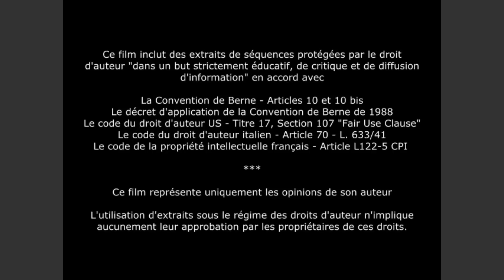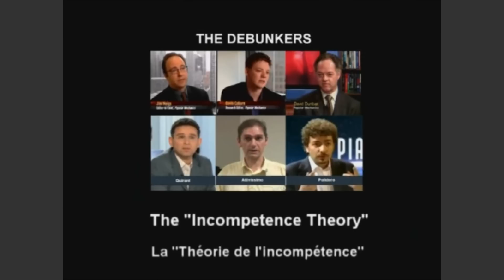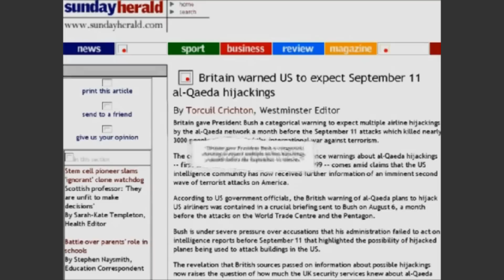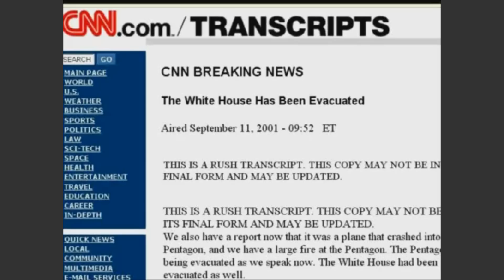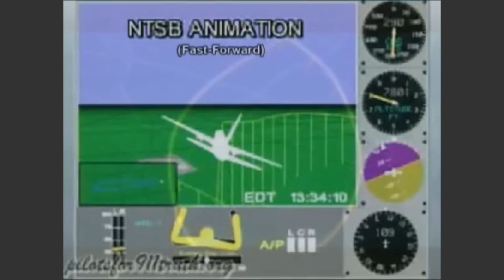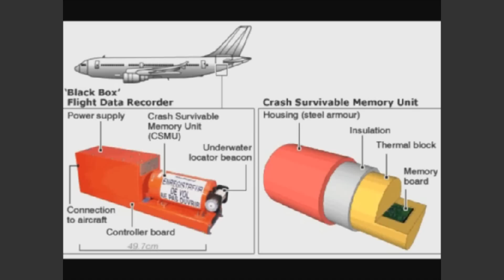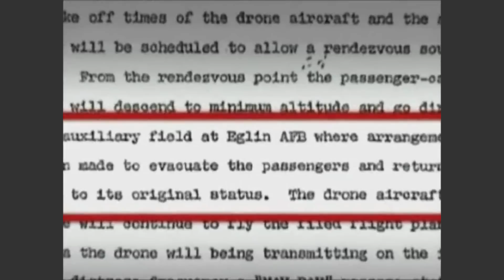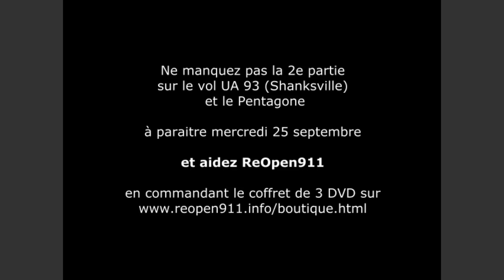documentaire 11/9 Le Nouveau Pearl Harbor 1/3 les avions et la défense aérienne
Ce documentaire en 3 parties du réalisateur italien Massimo Mazzucco représente le fruit de la plus vaste enquête citoyenne jamais menée. Il s'appuie sur des éléments factuels facilement vérifiables ainsi que sur le travail de nombreux experts de différents domaines, afin de mieux comprendre l’événement fondateur de ce siècle. Les attentats du 11-Septembre 2001 ont servi de prétexte à la guerre sans fin contre le terrorisme, et pourtant de nombreux faits qui devraient nous inciter à nous interroger sur sa mise en oeuvre restent méconnus du grand public. Au travers d’images, d'analyses et de témoignages inédits, ce documentaire pose des questions simples, claires et argumentées aux « débunkers », ces contradicteurs médiatisés qui défendent la version officielle et dont nous attendons les réponses.

Dans ce premier DVD, nous verrons les similitudes entre la trame du 11/9 et celle de l’attaque contre Pearl Harbor survenue voilà plus d’un demi-siècle et qui déclencha l'entrée des USA dans la Seconde Guerre mondiale. Puis vous découvrirez de nombreux documents rares qui aujourd'hui encore ne peuvent que nous conduire à nous interroger sur les zones d'ombre de cette tragédie : pourquoi autant d’exercices militaires le 11 septembre 2001 ? Pourquoi l’Administration Bush a-t-elle autant ignoré les avertissements ? Que signifie le témoignage de Norman Mineta devant la Commission ? Pourquoi n’a-t-on aucune image horodatée des pirates de l’air dans les 3 aéroports le 11/9 ? Où sont passées les 8 boites noires ? Que sait-on sur les appels téléphoniques passés depuis les avions ?

Ne manquez pas la suite à paraître mercredi 25 septembre, où seront abordés les problèmes que pose la version officielle sur le crash au Pentagone et le vol UA 93 officiellement tombé près de Shanksville. La 3e partie sera publiée ultérieurement ici-même, elle porte sur l’effondrement des Tours Jumelles et celui du Bâtiment 7, le "Talon d'Achille" de la version officielle.